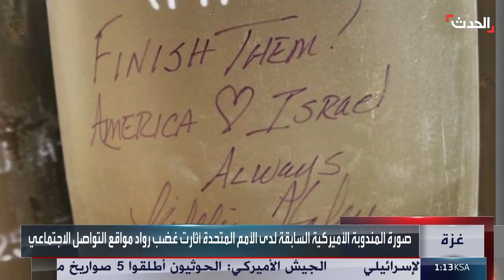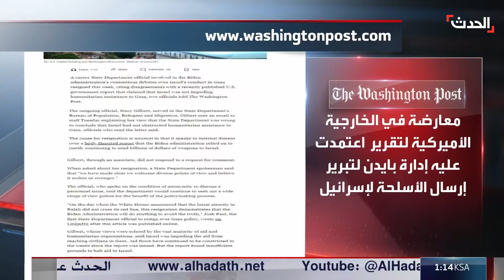البيت الأبيض يحدد شكل عملية إسرائيل في رفح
أرتال من الدبابات .. البيت الأبيض يحدد شكل العملية العسكرية الإسرائيلية التي يرفضها في

لمعرفة أحدث المستجدات.. عبر البث المباشر من هنا ⤵